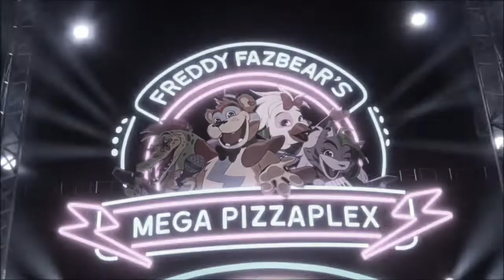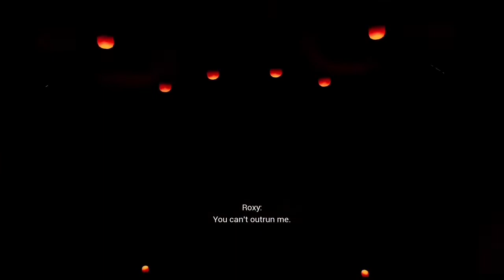I killed him… (fnaf security breach part 7)